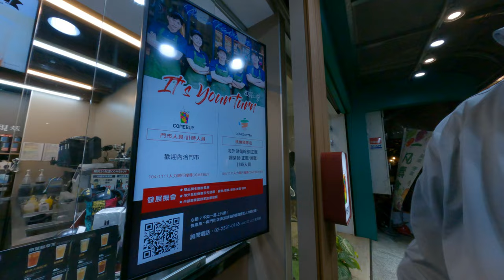COMEBUY好喝但是不好喝了鄉香茶根本古典玫瑰園 1